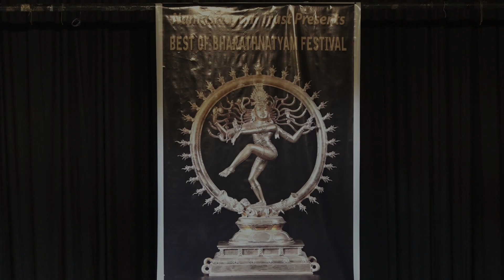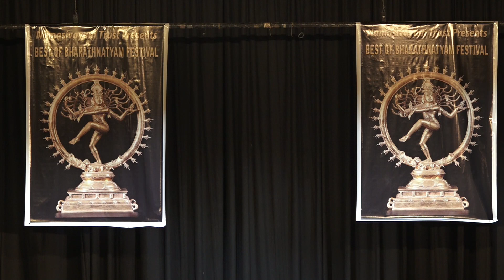Bengali Traditional Folk Dance Group(Group 8)|| Best of Bharathanatiyam Festival || 13 Dec, Kolkata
Bengali Traditional Folk Dance Group
Performers name: Harshita Halder, Uttara Dutta, Rupkathar Dey, Kamalika Pramanik, Anannya Pramanik, Pritha Bhattacharjee, Srija Maity